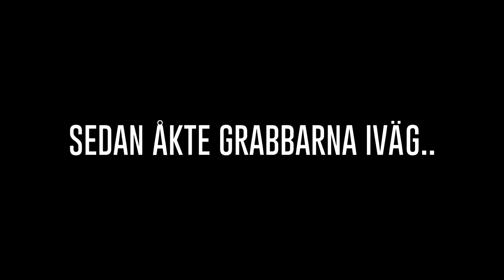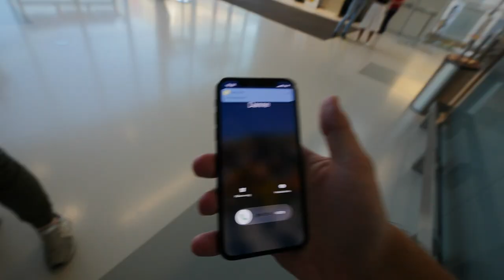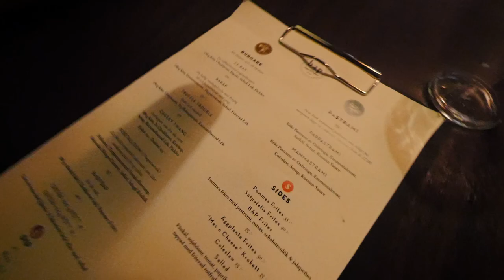HUR MAN ÖVERRASKAR NÅGON! (LYCKAT)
Jag och polarna överraskar Daniel på flygplatsen hem från Skåne, det resulterade riktigt bra så det blev en fet reaktion :D